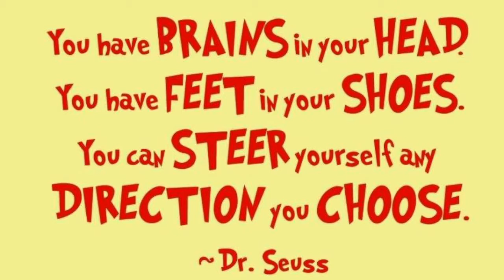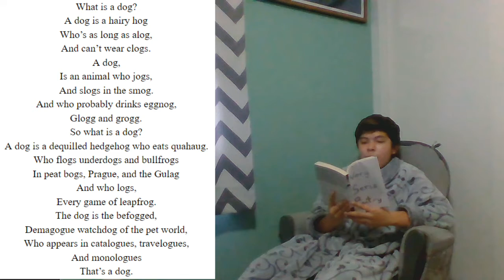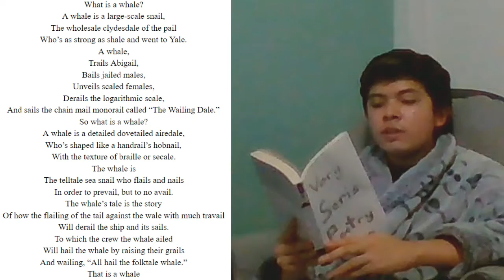Understanding Poetry / Episode 1: Rhyming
The first in a series of videos designed to help and further your understanding of the fine art of poetry.

"What is" is a self-written poem.